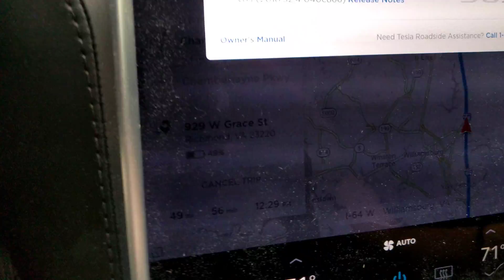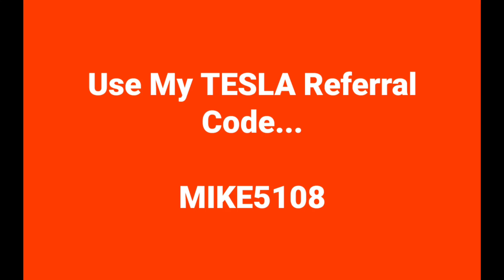TESLA 🚗 AutoPilot Accelerating & Braking Impressions 2018.32.4